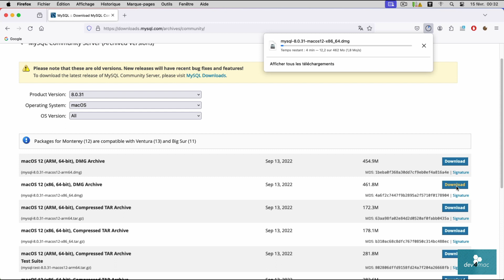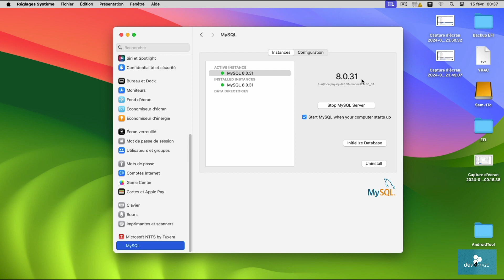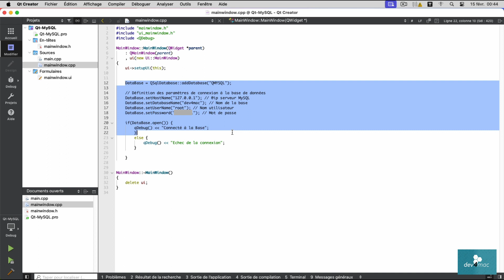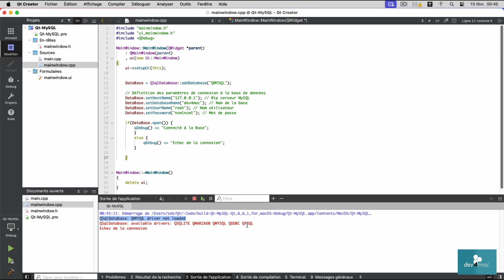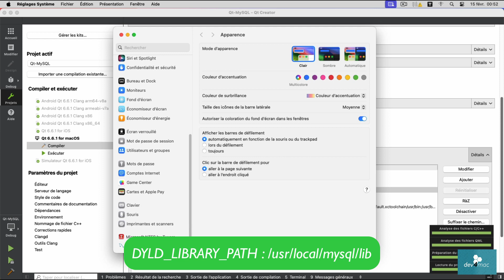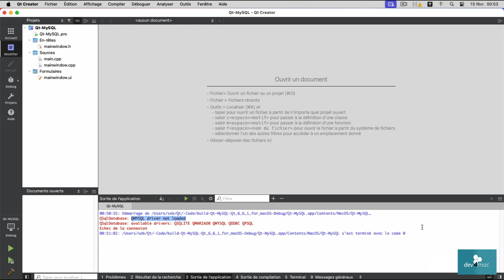Qt Creator : connexion à MySQL sous MacOS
Pour continuer le développement avec Qt sous MacOS, découvrez comment se connecter à une base de données de type MySQL version 8.0.31 afin d'éviter l'erreur : QSqlDatabase: QMYSQL driver not loaded

ainsi qu'un exemple Qt 6.6.1